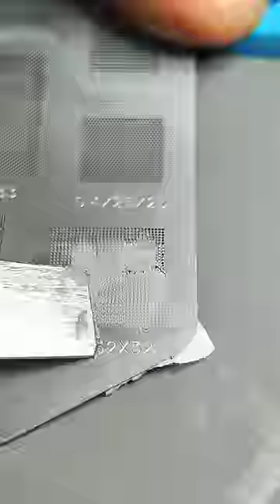CPU shorts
Mediatek cpu reballing